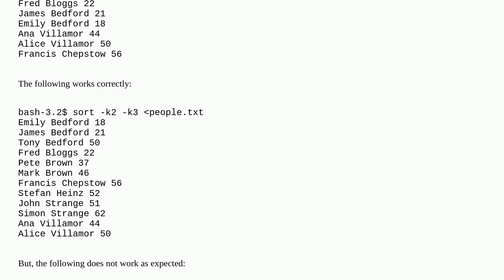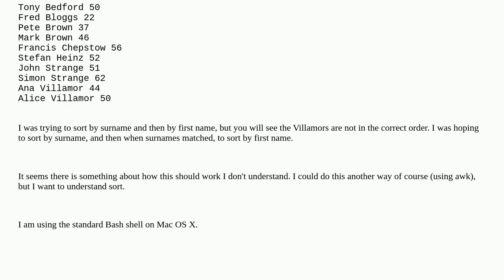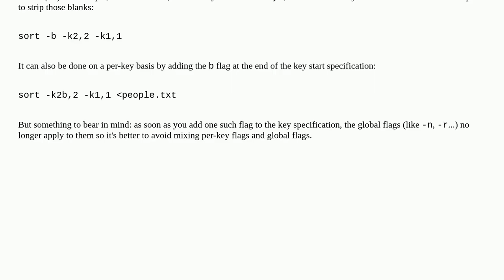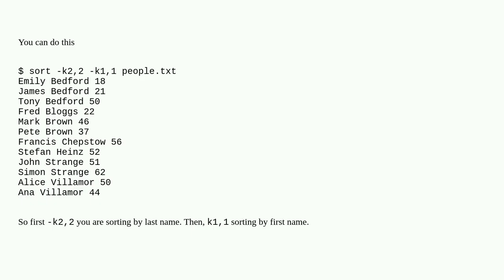Trying to sort on two fields, second then first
A special thanks goes out to the community

  sort